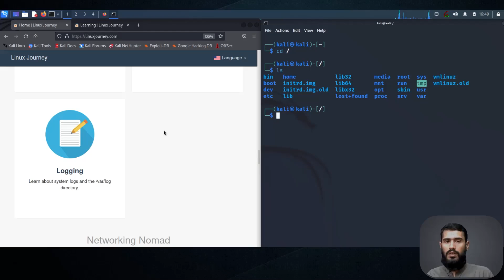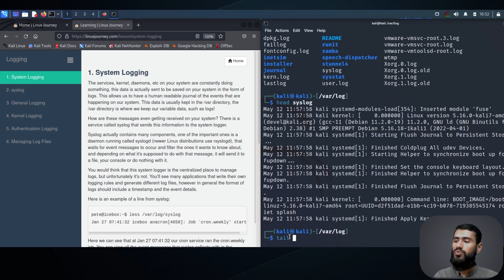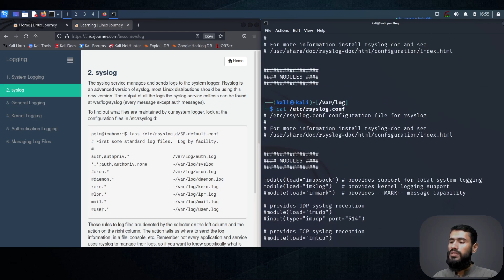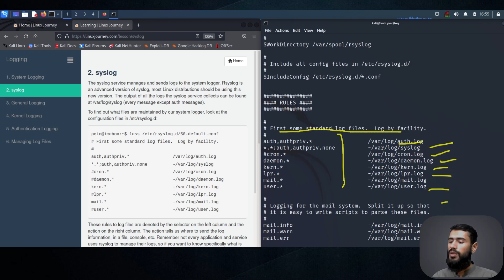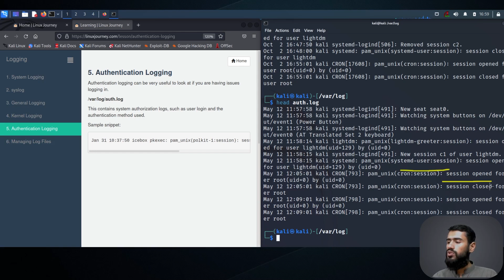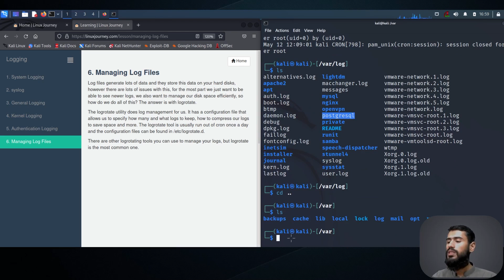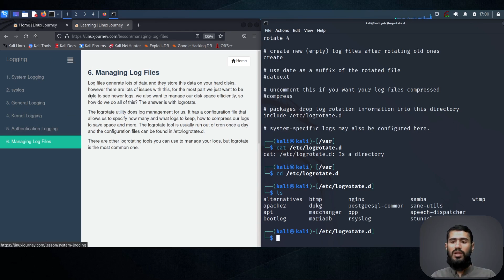What Is Linux Logging | Linux in Logging | Linux Journey | video 28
🔍 Demystifying Linux Logging: Your Comprehensive Guide 🚀

Welcome to our YouTube video, "What Is Linux Logging: A Deep Dive into System Monitoring and Troubleshooting!" In this informative session, we'll unravel the world of Linux logging, teaching you the ins and outs of how your system keeps a detailed record of its activities.

📝 The Power of Logs: Logs are the backbone of system monitoring and troubleshooting. We'll begin by explaining what logs are, why they are essential, and the critical role they play in maintaining system health.

🔐 Log Security: Explore the security aspects of logs. Learn how to protect log files from unauthorized access and understand the significance of secure logging in compliance and security audits.

📂 Log File Locations: Discover the common locations of log files on a Linux system. We'll guide you through the Linux file system, showing you where different types of logs are stored.

🔀 Types of Logs: Get to know the various types of logs your system generates, including system logs, application logs, security logs, and more. Learn what each type contains and its importance in troubleshooting.

🔄 Log Rotation: Dive into log rotation strategies. Find out how Linux handles log file rotation to prevent them from consuming all available disk space. We'll cover logrotate and its configuration.

🔎 Reading Log Files: Learn how to read log files effectively. We'll demonstrate how to use commands like cat, tail, and grep to search and extract valuable information from logs.

🛠️ Log Analysis Tools: Explore powerful log analysis tools like awk, sed, and Perl. Discover how these tools can help you parse and analyze log data to uncover hidden insights.

🔑 Log Management: Understand log management best practices. We'll discuss log forwarding, aggregation, and centralization techniques to simplify log monitoring in complex environments.

🚨 Log Levels and Priorities: Decode log levels and priorities. Learn how to interpret log entries based on severity levels, and see how this information aids in troubleshooting issues.

📅 Timestamps: Master the art of interpreting timestamps in log entries. We'll cover various timestamp formats and their importance in tracking events over time.

🔍 Log Filtering: Refine your log analysis skills with filtering techniques. Learn to filter logs by time range, keywords, or specific criteria to zero in on critical information.

🌐 Remote Logging: Explore the benefits of remote logging. We'll guide you through configuring remote syslog servers to centralize logs from multiple sources.

🚧 Common Log Scenarios: We'll walk you through real-world log scenarios, showing you how logs can reveal system problems, security breaches, and performance bottlenecks.

🚀 Automation and Alerts: Learn how to set up log monitoring and alerts. Discover tools and techniques to automate log analysis and receive real-time notifications for critical events.

🌌 Scaling Logging for Enterprises: Explore enterprise-level logging solutions. We'll discuss the challenges of logging in large-scale environments and how to address them.

This video is your gateway to becoming a Linux logging pro. Whether you're a system administrator, developer, or Linux enthusiast, understanding logging is a valuable skill. Get ready to unlock the secrets hidden within your system logs! 🚀🔐📂🛠️📅🌐🚨

I am a Cyber Security Student Trying to acquire the best knowledge available out there. Along with learning, I decided to make tutorials in my local Language to make this roadmap easily accessible to another major language in the subcontinent.